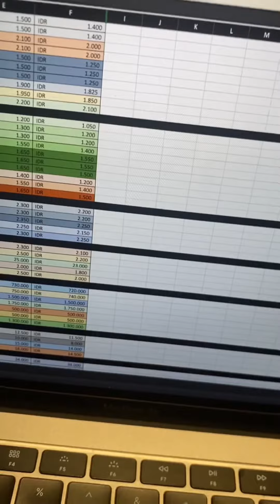STARBUCKS MATCHA & CAKE